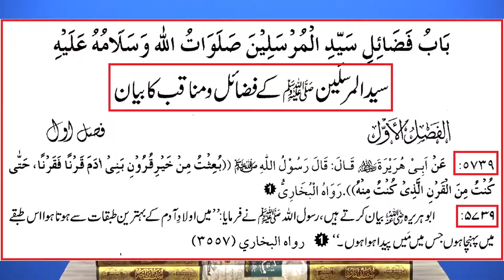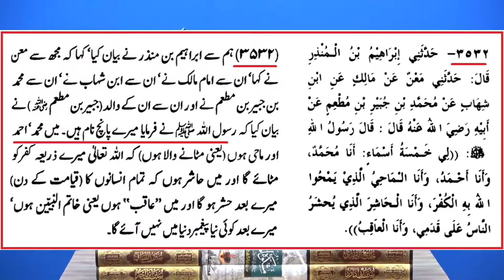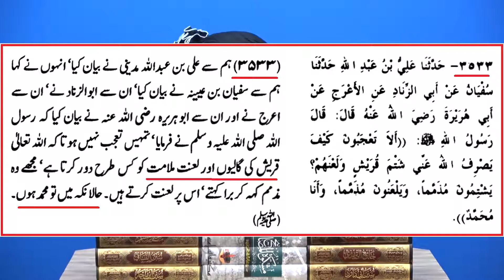JHOOTA Dawa-e-NUBUWAT kernay walay 30-DAJJAL Our Responsibility (E.M.A.M)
By Engineer Muhammad Ali Mirja(E.M.A.M)